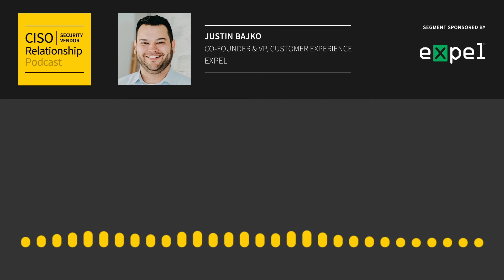Managed detection response provider - Expel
Expel is flipping today’s managed security model on its head (Ouch!) for on-prem and cloud, taking a technology-driven approach that lets analysts focus on what humans do best: exercise judgment and manage relationships. The company offers 24×7 monitoring through its security operations center-as-a-service, using the security tools customers already have.